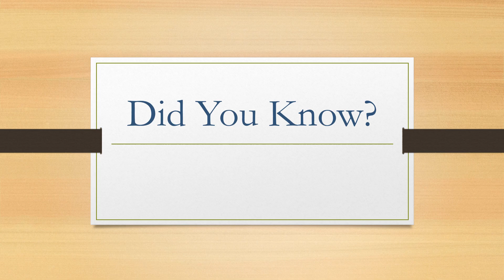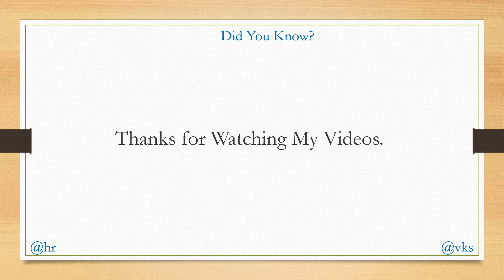Full Form of Google || Did You Know?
fullform fullforms fullformshorts education knowledge Full Form of Google || Did You Know?